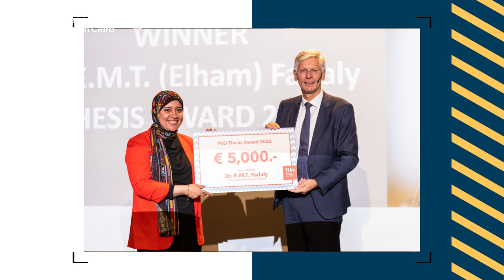AUC Alumna Elham Fadaly '13 Makes Great Strides in STEM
Hear from AUC alumna Elham Fadaly '13, photonics research scientist at Apple, as she reflects on winning the Physics World 2020 Breakthrough of the Year, being a woman in STEM and how studying at AUC was an invaluable experience.